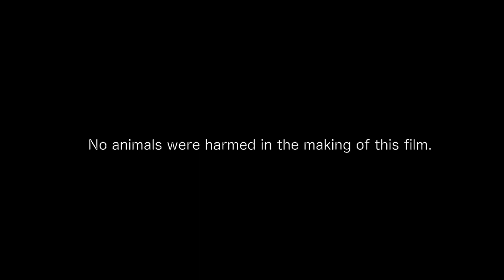MAZHAYE MAZHAYE | SWASIKA | SHWETA MOHAN | PRATHAP J.P. | DILEEP BABU | M.S. DEEPAK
Hello this is my new music album mazhaye mazhaye. Please watch this music album and comment your feedbacks